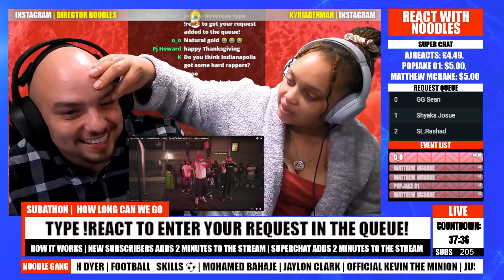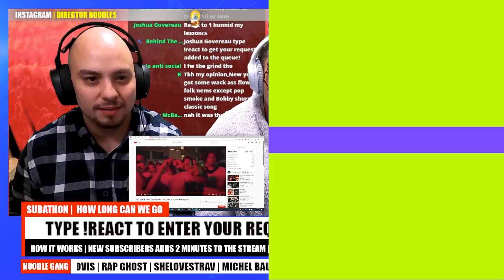Say Drilly x E-Wuu x Nesty Floxks x Lee Drilly - Deadly Reaction | First Time We React to Deadly!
We got a chance to check out “Deadly” by Say Drilly x E-Wuu x Nesty Floxks x Lee Drilly! Have you had a chance to see it or was this your first time watching “Deadly” ! let us know in the comments if you want more from Say Drilly x E-Wuu x Nesty Floxks x Lee Drilly ! Thanks yall!